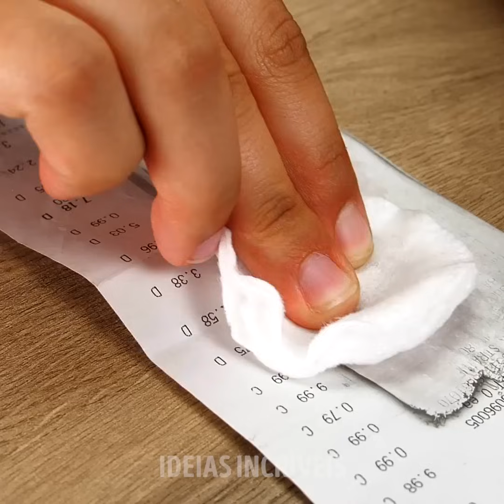26 EXPERIMENTOS CIENTÍFICOS FÁCEIS PARA FAZER EM CASA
MINUTAGENS:
01:19 Vácuo
02:26 Calor da vela
03:16 Café
03:51 CD velho
04:57 Refrigerante brilhante
08:44 Truque com um garfo